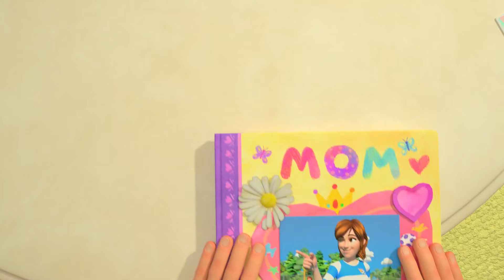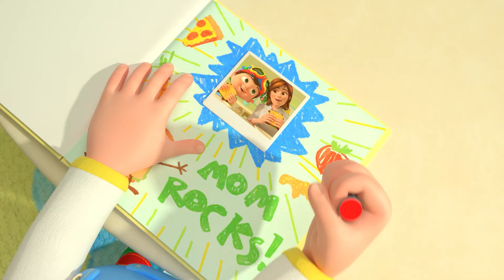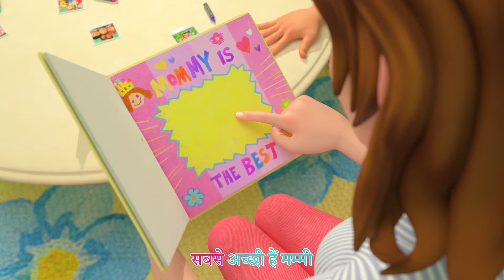मेरी प्यारी मम्मी | CoComelon हिंदी - बच्चों के गाने | बच्चों के कार्टून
कोकोमेलन के बारे में
कोकोमेलन के 3डी एनिमेशन और गाने एक ऐसी दुनिया का निर्माण करते हैं जो छोटे बच्चों के रोजमर्रा के अनुभवों पर केंद्रित है। यह एक ऐसी जगह है जहां बच्चे खुश और स्मार्ट हो सकते हैं! प्री स्कूल के बच्चों को अक्षरों, संख्याओं, जानवरों की आवाज, रंग और बहुत कुछ सीखने में मदद करने के अलावा, वीडियो पेशेवर जीवन के सबक प्रदान करते हैं, माता-पिता को अपने बच्चों के साथ खेलने और खेलने का अवसर प्रदान करते हैं क्योंकि वे एक साथ देखते हैं।

kokomelan ke baare mein kokomelan ke 3dee enimeshan aur gaane ek aisee duniya ka nirmaan karate hain jo chhote bachchon ke rojamarra ke anubhavon par kendrit hai. yah ek aisee jagah hai jahaan bachche khush aur smaart ho sakate hain! pree skool ke bachchon ko aksharon, sankhyaon, jaanavaron kee aavaaj, rang aur bahut kuchh seekhane mein madad karane ke alaava, veediyo peshevar jeevan ke sabak pradaan karate hain, maata-pita ko apane bachchon ke saath khelane aur khelane ka avasar pradaan karate hain kyonki ve ek saath dekhate hain.